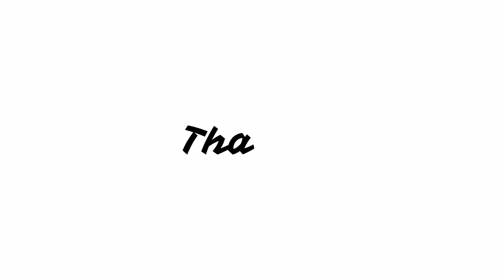The Invisible Man (2020) Movie Review | Elisabeth Moss, Aldis Hodge, Storm Reid, Oliver Jackson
The extremely abusive nature of her boyfriend has forced Cecilia to run away. She finds out later that Adrian, her ex-boyfriend has committed suicide. However, Adrian fakes his death, becomes invisible and makes life a living hell for Cecilia. He influences her in a way that makes her look insane to everyone else around.